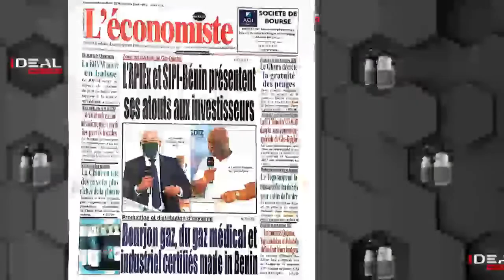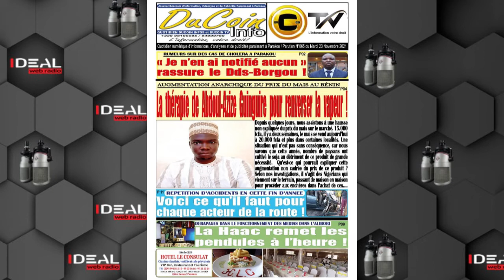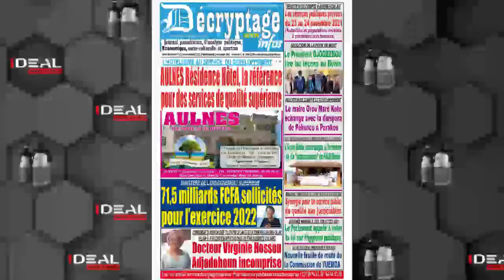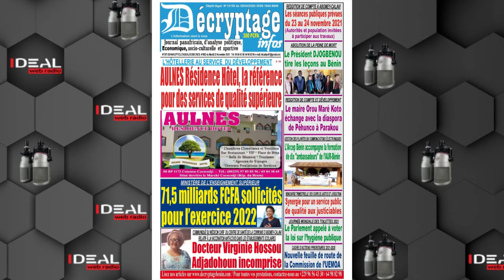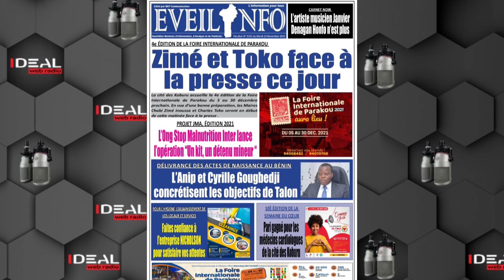Titres à la Une du 23 Novembre 2021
La revue de presse du Bénin présenté par Jerôme Kassa : 10h00, 18h00, 23h00, le Lundi, Mardi, Mercredi, Jeudi, Vendredi